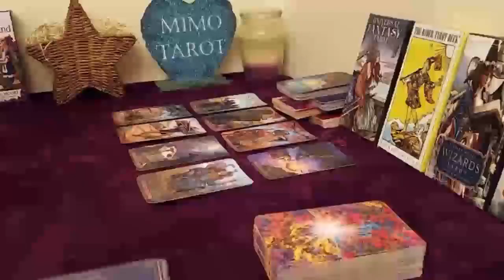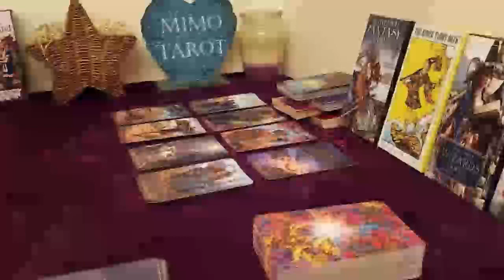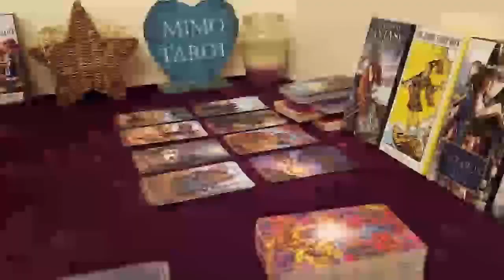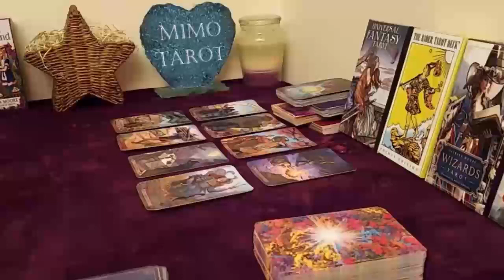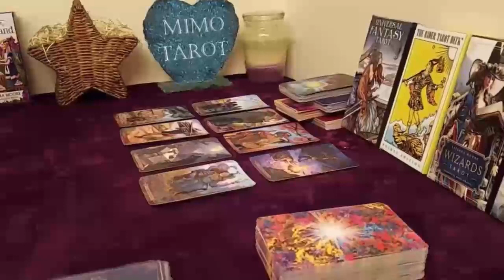Leo Tarot Love Reading They Gave it To You 2 Years Ago !